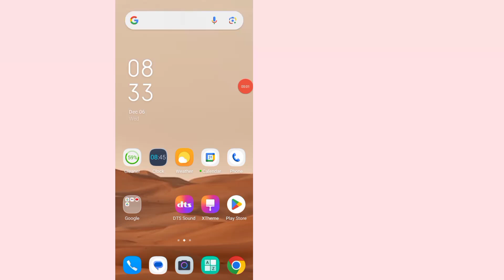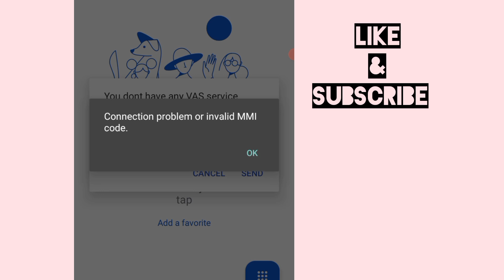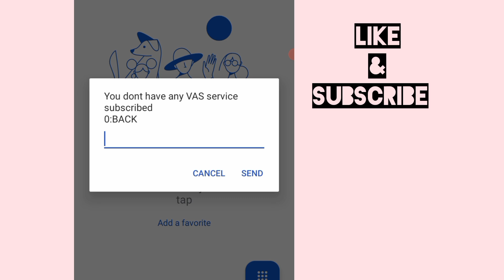How to unsub jazz vas services | Jazz vas services unsubscribe code | What is VAS offers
Hi viewers welcome to you in this video in this video I will tell you what is jazz VAS Services and how to unsub jazz vas services if you want to save jazz balance you need to unsubscribe code here i share Jazz vas offers code help of this you know All VAS Services

jazz ki all services unsubscribe code 2024
ager app mazed help lena chahten ha too jazz helpline pa baat kar sekten hain